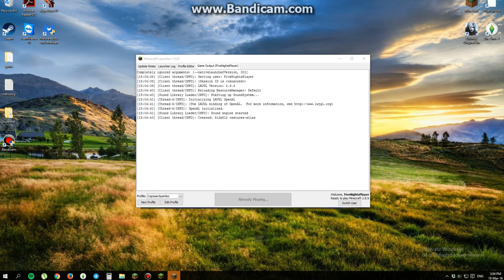Minecraft Youtube Episode 1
Minecraft good ol minecraft